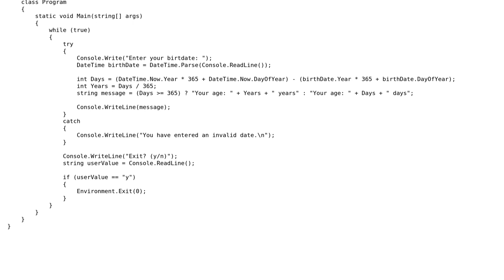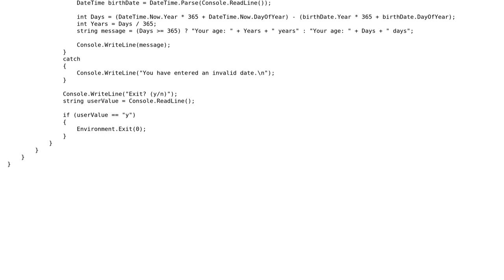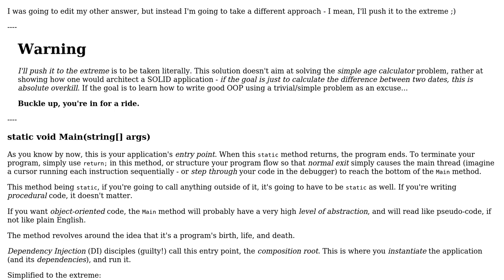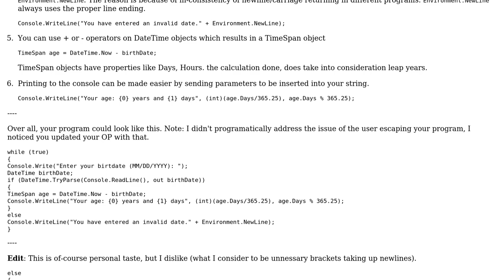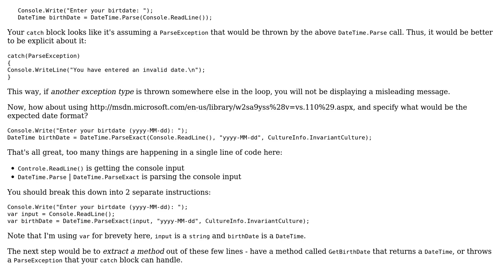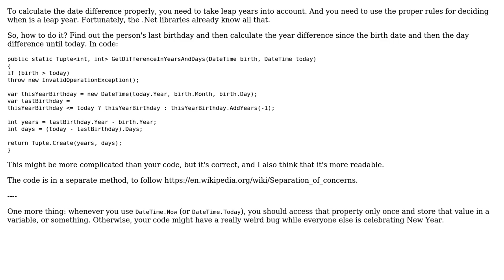Simple Age Calculator (4 Solutions!!)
Simple Age Calculator

With thanks & praise to God, and with thanks to the many people who have made this project possible! | Content (except music & images) licensed under CC BY-SA | Music | Images & others | With thanks to user svick user Mathieu Guindon user Commodent user BenVlodgi and the Stack Exchange Network Trademarks are property of their respective owners. You are responsible for your own actions.